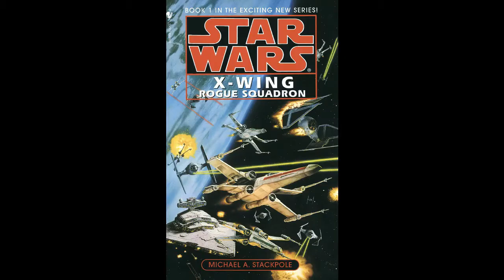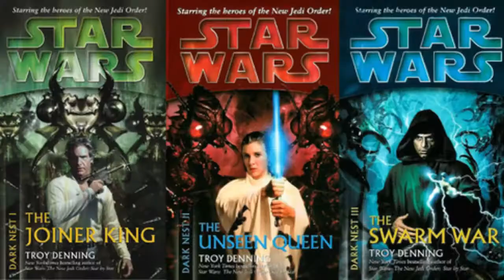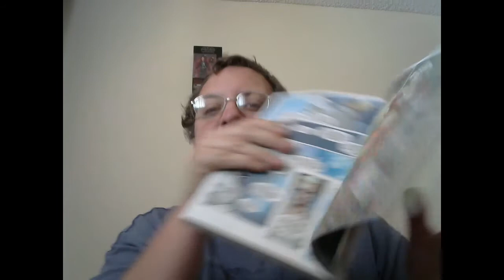Star Wars Legends episode 197 Nights of Anger review